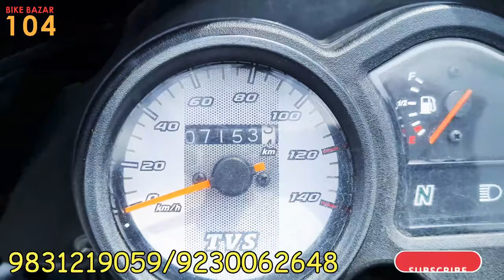MILEAGE BIKES কম দামে নতুন এর মতো | শুধুমাত্র KOLKATA